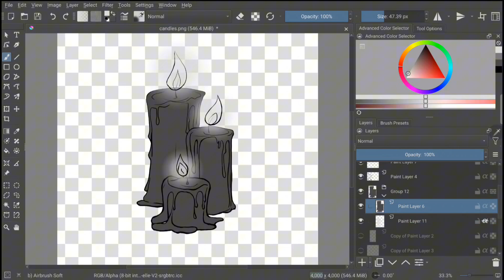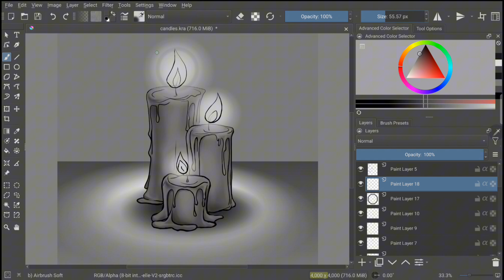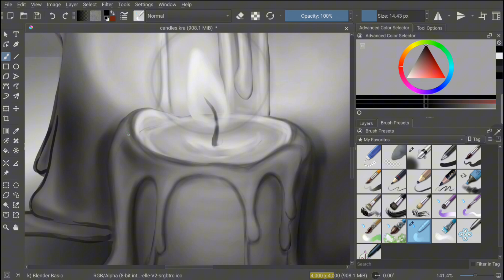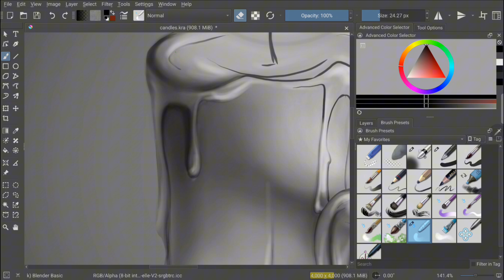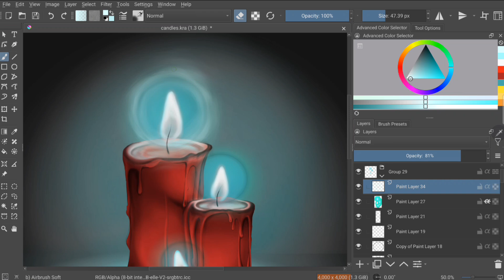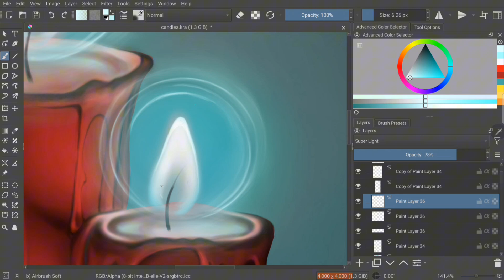Gothic burning candles. Digital graphics, speedpaint in the Krita program. Not AI.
Accelerated drawing process, three candles of different colors.

🍃[ Info ] 🍃
Tablet : Samsung Galaxy S7 FE / Gaomon PD1610
Software : Krita / Photoshop

Layers for painting:
normal, multiply, color, darken, soft light, super light

Layer for glow:
Luminosity/shine (SAI)

Brushes:
Basic-5, Blender Blur, Airbrush Soft, Marker Dry,  Distort Move Update deevad 23.01, Distort Shrink

The alpha channel and folder for the isolated object were also used.